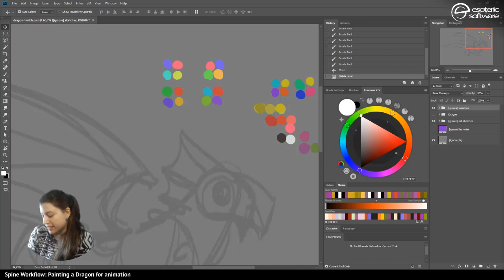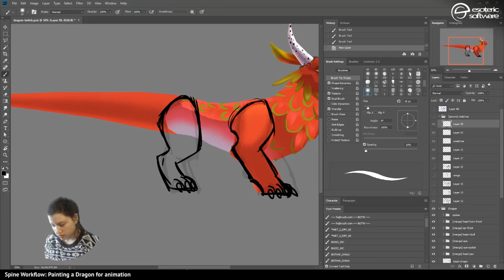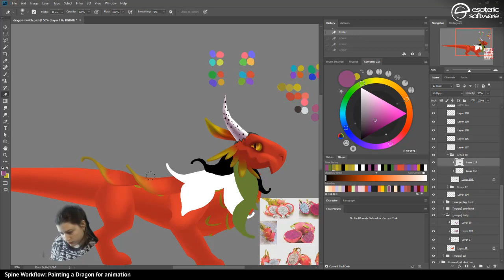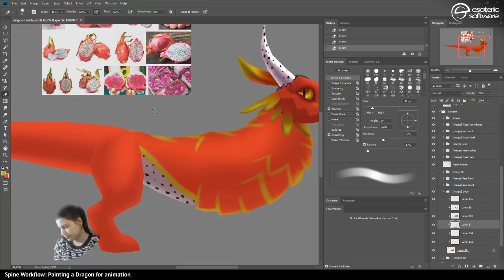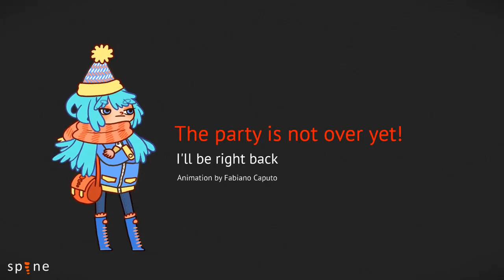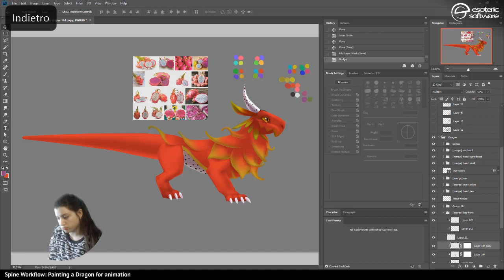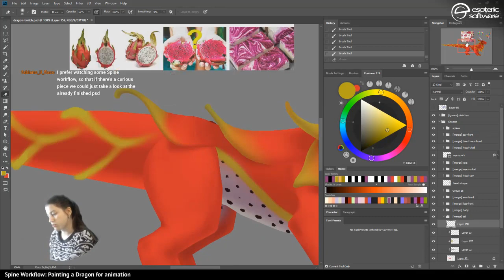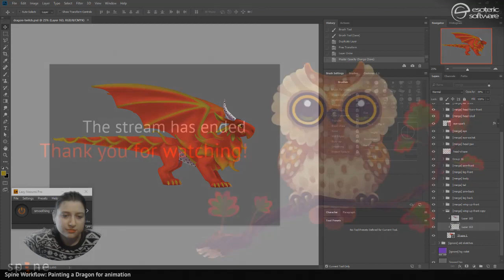Twitch: Creating a Dragon for animation Pt.2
This video shows the creation of assets in Photoshop to be later animated in Spine, get the export script